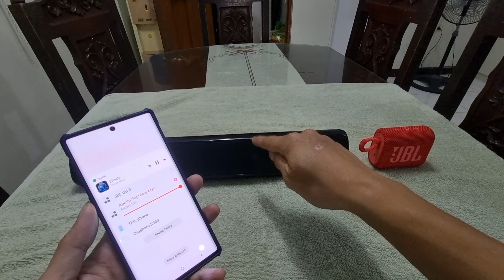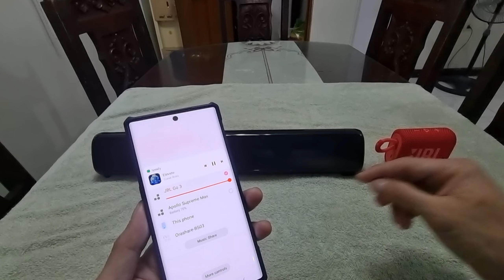Suntex Apollo Supreme Max review : MSO3H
Syntex Apollo Supreme Max Bluetooth speaker